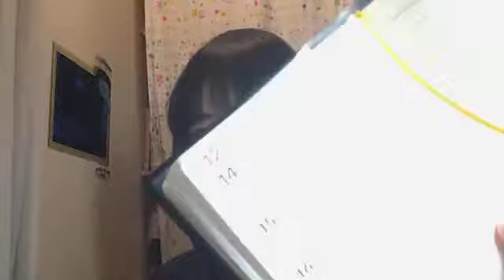48 Hatsuka Utada 2020年12月14日06時29分52秒 歌田 初夏（AKB48 チーム８）